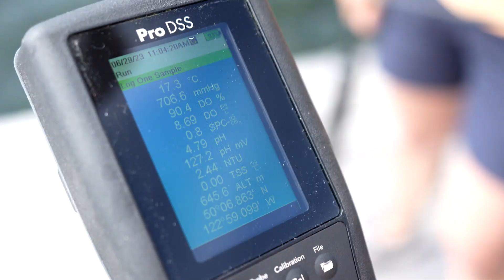How a network of volunteers monitor the health of B.C. lakes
All week, CBC News has been on the search for B.C.'s best lake, a place for many to enjoy a nice summer swim and where thousands around the province volunteer to monitor the water. Justin McElroy has more on how those waters are being affected by rising temperatures.